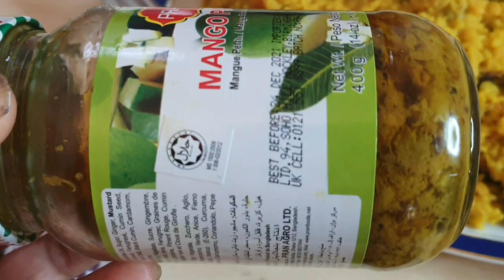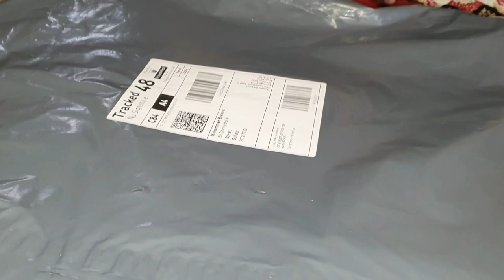কিছু প্রশ্নের উত্তর দিলাম ভিডিও করার জন্য কেমন লাইট কিনলাম